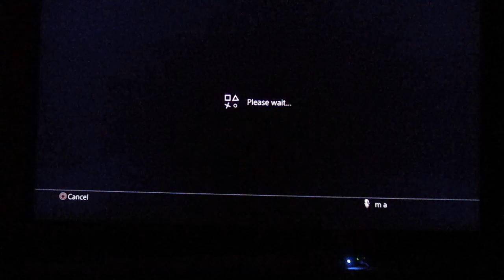Minecraft video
my Minecraft